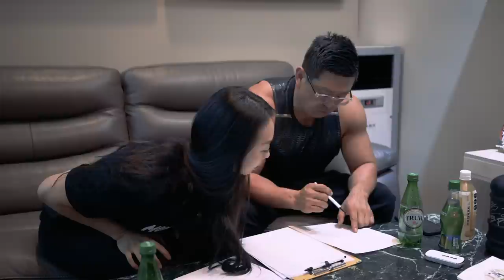여성 몸매 라인을 만드는 트레이닝 루틴 작성법 및 예시(스포츠 모델) I 자극위주, 고반복, 단순화 - IFBB프로 트레이너 과정 김준기 코치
몬스터짐 보디빌딩스쿨 IFBB Pro트레이너 과정 소개

촬영장소: 종로구 내수동 파크팰리스 1층 광화문 몬스터짐
트레이너 대관 1시간 10,000원

스포츠 모델 종목에 맞는 트레이닝 루틴 작성예시입니다.
김준기 코치 추천 스포츠모델 3분할 루틴
첫째날: 등+어깨
둘째날: 다리+이두
셋째날: 가슴+삼두

등
T- BAR 로우(or바벨로우)+머신로우
[3~4세트 15~20회 반복]
원암덤벨로우+스트레이트암풀다운
시티드케이블로우+랫풀다운
[3~4세트 15~20 회 반복]

어깨
벤트오버 레터럴 레이즈+시티드 덤벨 숄더 프레스
사이드 레터럴 레이즈+케이블 프런트 레이즈
다리
바벨 스쿼트+레그 익스텐션
레그 프레스+크로스 런지

이두
바벨 컬+케이블 컬
덤벨 컬+컨센트레이션 컬
가슴
인클라인 바벨 프레스+인클라인 케이블 플라이
덤벨프레스+팩덱플라이

삼두
라잉 트라이셉스 익스텐션+로프 케이블 프레스다운
오버헤드 트라이셉 익스텐션+킥백

00:00 운동루틴을 짤때 고려해야 할 부분
-남의 루틴을 따라하기 보다는 자기 몸에 맞는 운동법을 계속 확인해야함
-현재 트렌드에 맞는 운동패턴의 다양화를 시도해야함

6:00 운동에 대한 접근방식 및 기존 운동루틴 수정
기존루틴 예시
등/팔)
바벨로우+덤벨로우 8세트
머신로우 6세트
케이블로우 6세트(패러럴/언더/로프)
랫플다운 8세트
컨벤셔널 데드리프트 6세트

바벨컬+덤벨컬 3세트
케이블컬 3세트
라잉트라이셉스익스텐션 + 덤벨익스텐션 3세트
케이블푸쉬다운 3세트
가슴/어깨)
벤치프레스 8세트
덤벨프레스 + 플라이 6세트
체스트프레스 6세트

오버헤드 바벨프레스 8세트
프론트레이즈 + 사이드 레터럴 레이즈 4세트
벤트오버 레터럴 레이즈 4세트
하체)
스쿼트 8세트
레그프레스 6세트
레그익스텐션 + 런지 6세트
레그컬 6세트

김준기 코치님 이력
부천대재활스포츠학과 겸임교수
부천시보디빌딩협회 부회장
대한보디빌딩협회심판 1급
김준호클래식헤드져지심판
IFBB PRO트레이너 코치
Amfpt Master Trainer 퍼스널트레이닝 한국 지부장
머슬아카데미 실기 강사
부천피티스튜디오제이 대표

운동루틴의 경우 개개인마다 생각하는 방식이 다르므로 일방적인 비방글은 자제 부탁드립니다.